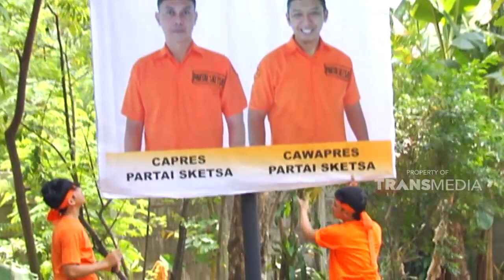Beli yang besar dapat yang besar juga | SKETSA